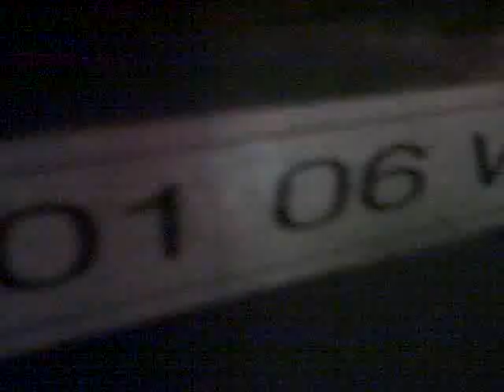bag of shucks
SEATTLE COME FOR THE ART SHOWS STAY FOR THE SKATING LOL AMIRITE